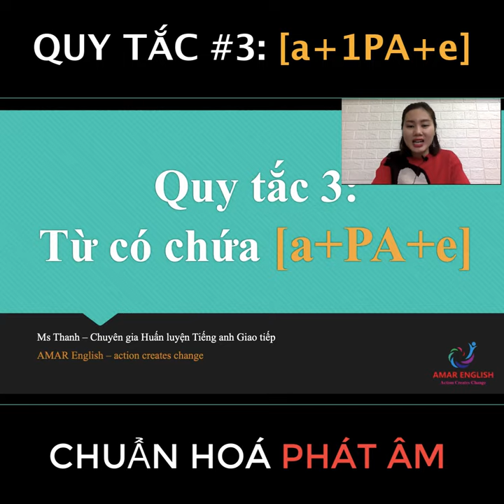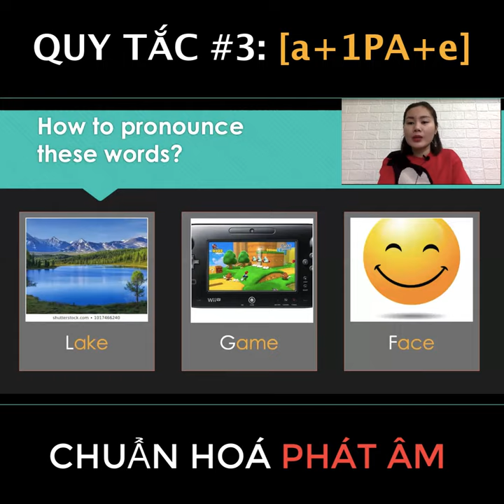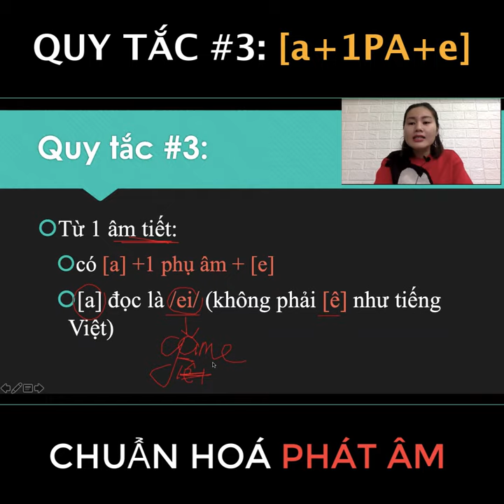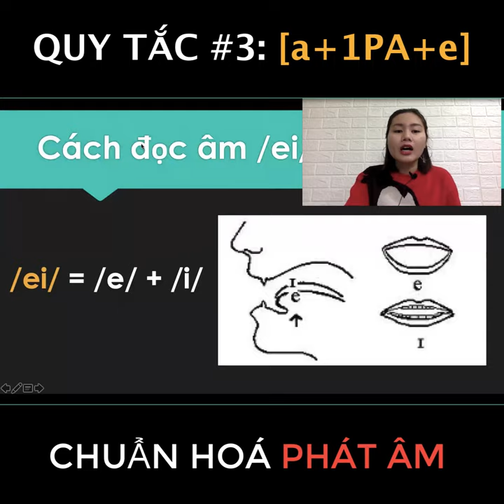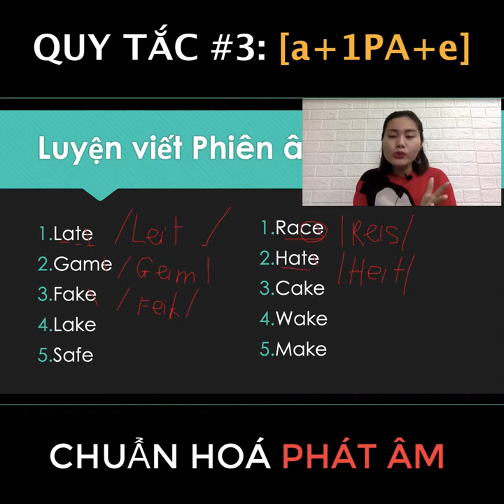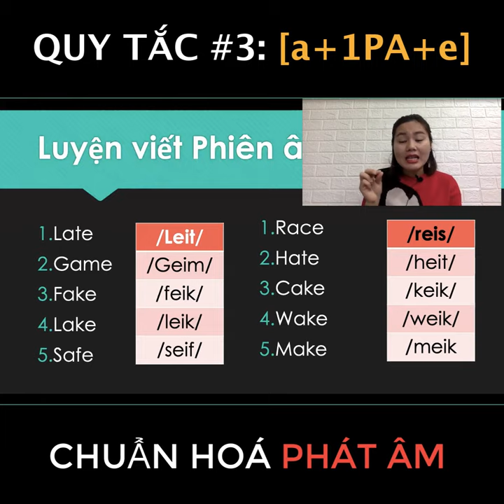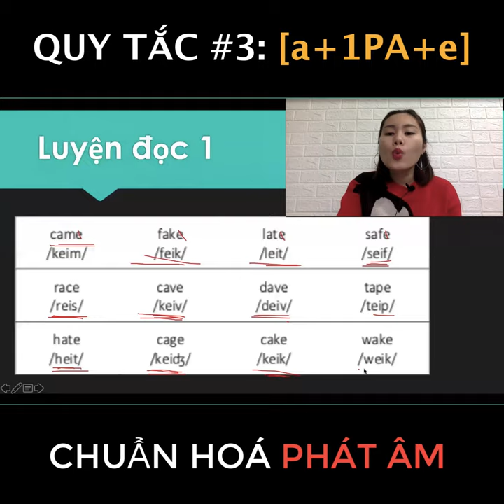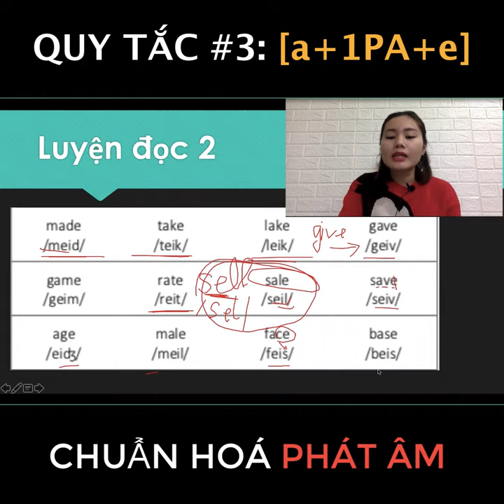🥳 Happy new Year 2020 & Quy tắc số 3: [a+1PA+e] - AMAR ENGLISH